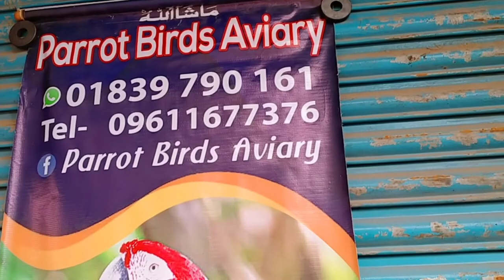মিরপুর ১পাখির হাটের দ্বিতীয় পর্ব। mirpur 1pakhir hat. বৈশাখ মাসের অফার চলছে অনেক কম দামে পাখি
rajupigeontv মিরপুর 1 পাখির হাট

# Cow Haat Bazar.

Goat hat

কবুতের দাম।

pakhi hat.

pakhi food .

ময়নাপাখী তোতাপাখি ।

চন্দনাটিয়া বাচ্চা।

ঢাকা বাংলাদেশ।

হীরা মন তোতাপাখি।

কবুতের বাচ্চা ডিম কৃমিনাশক।

খামারী গল্প ইউটিউব ভিডিও।

ঘুঘু পাখি 2021।

ছাগলের হাট।